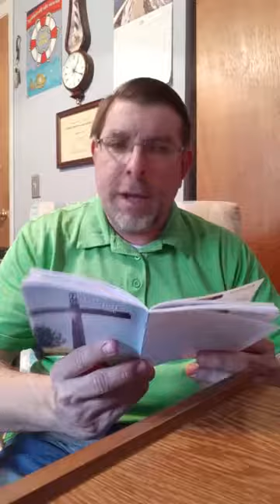Baptist bread devotional and scripture song for July 18th: Fruit-bearing Disciples